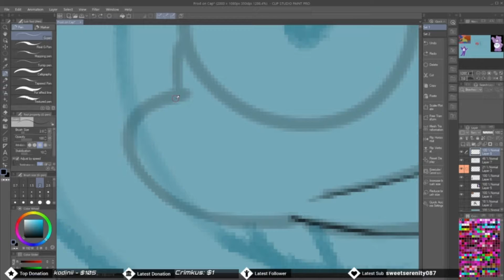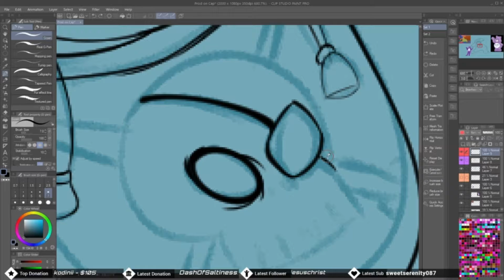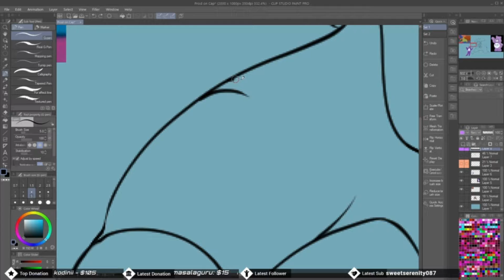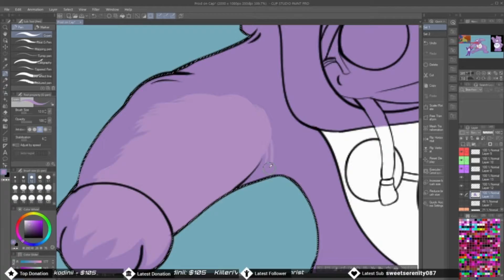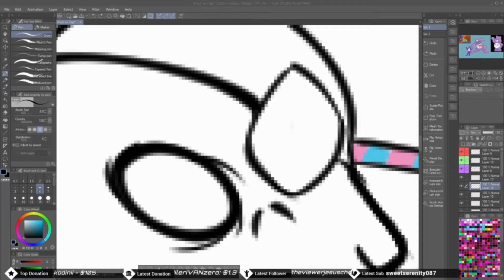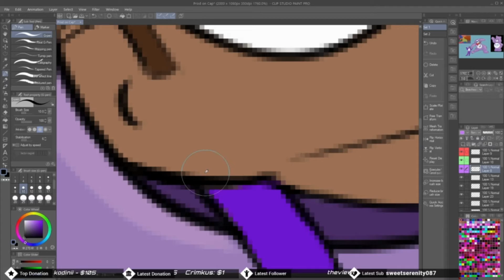Prod on Cap speed paint